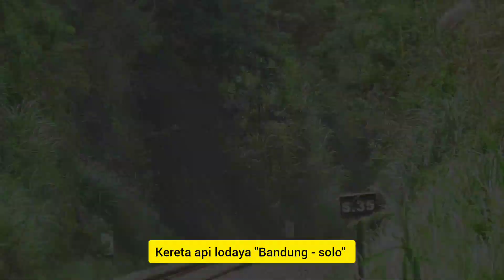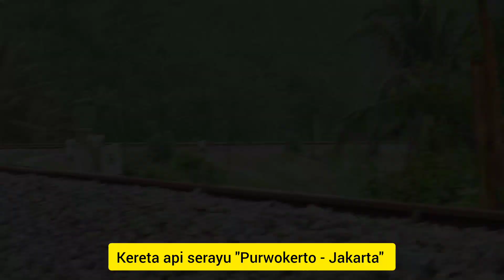DINAS KERETA API ARGO WILIS PANORAMIC & PASUNDAN KUTSEL LODAYA SERAYU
Kereta api argo wilis panoramic
Jalur kereta api lintas selatan
Serayu
PERJALANAN KERETA
Perjalanan kereta api
Sepur argo wilis